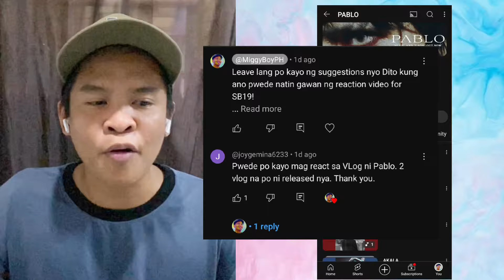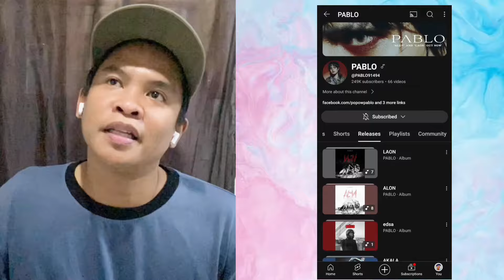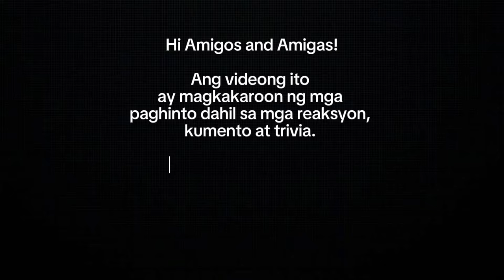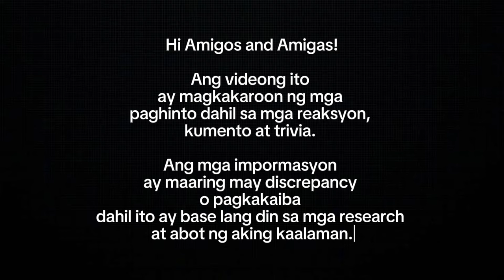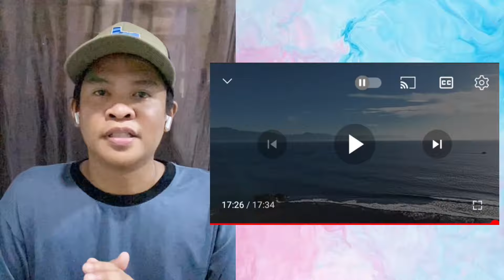When will you START the things that you LOVE? | Silaban mo na'ng micha!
Hi Amigos and Amigas!

Sobrang nakaka-inspired ng mga sinabi Dito ni PABLO, isa ang SB19 sa mga tinitingala ko pagdating sa mga mahuhusay na artist dito sa Pilipinas.

After ng shoot, tinuloy ko yung iyak ko. Ang Sarap sa pakiramdam na Meron Kang kakampi sa katauhan ni Pablo, Kasi parehas kayo ng nasa isip. Sa part ko, medyo huli lang ng konti dahil ngayon lang maglalakas ng loob para Gawin yung bagay na gusto ko. Hindi yung napipilitan lang.

Tama si Pablo, It's never too late to learn something new. Panahon na para lumabas sa kahon at Gawin Ang mga pangarap para matupad ito.

Video Credit : PABLO of SB19

Hello! I am Miggy from the Philippines and welcome to my reaction video channel. Join me to watch the talented Pinoy when it comes to singing. Most Pinoy have a very good voice. Help me to discover and find them. I also react to funny, good vibes and Random videos.

Commentary provided within this video is solely my personal opinion, and does not represent the views of the associated organizations or stakeholders.